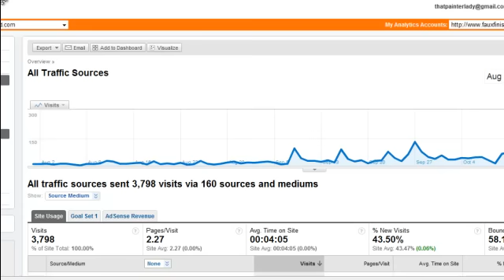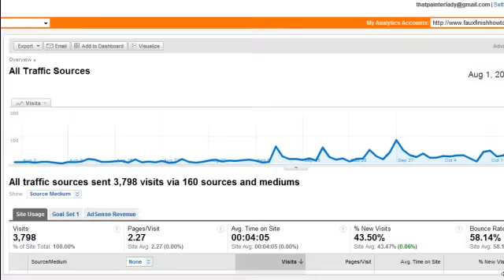Get More Traffic To Your Main Website Or Blog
I made a quick video for you about how to get more traffic to your website or blog.

I've told you about becoming more social online - even if you are a hermit. Good stuff will start to happen!